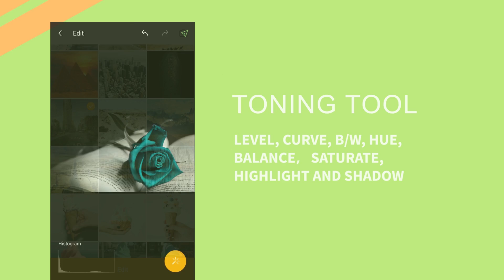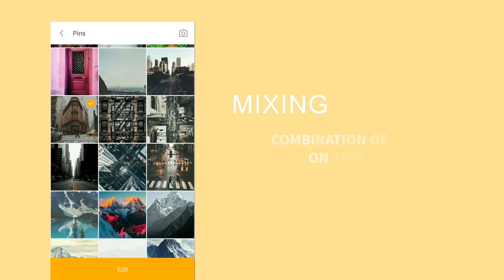Toolwiz Photos most powerful editor app on Android market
Toolwiz Photos new version 6.3 has been released on Google Play Store. WHAT'S NEW in this version:
1. Added online Mirror templates
2. Added online Flare overlay library and support Alpha adjustment
3. Added Texture effect
4. Support Fine Brushwork effect on 64 bit device
5. Added Double Exposure feature
6. Added Motion Blur effect
7. Support shape-based Cutout
8. Fixed small bug of Liquid feature
9. Fixed bug of intensity not working in Lens Blur
10. Optimized Color Balance feature
11. Support manual adjustment in White Balance
12. Support editing on picture of higher resolution